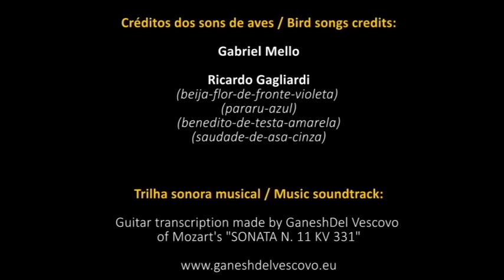Aves da Serra dos Órgaos - Rio de Janeiro - Brasil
Birds of the Serra dos Órgãos - Rio de Janeiro - Brazil